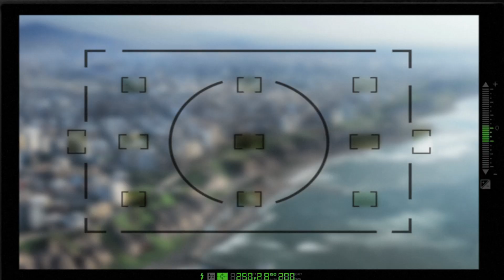CAMBIA "Aire"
Apuesta por lo nuevo. Decídete, CAMBIA.